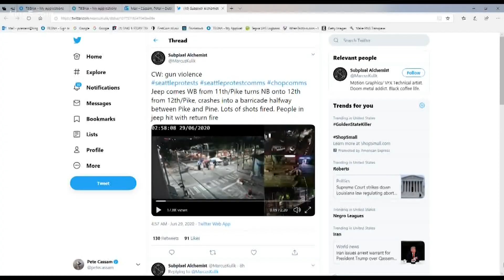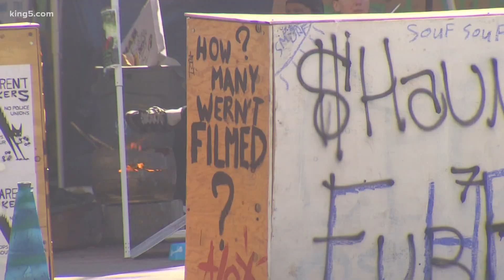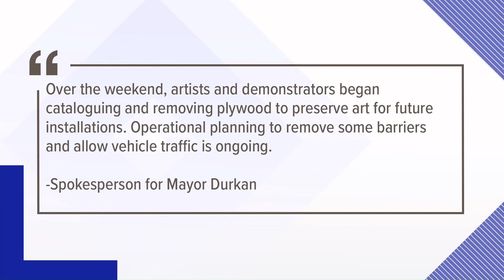Future uncertain for the 'CHOP' zone after shootings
One teenager died and another was critically wounded after being shot in the latest incident of gun violence in the 'Capitol Hill Organized Protest' zone Monday.